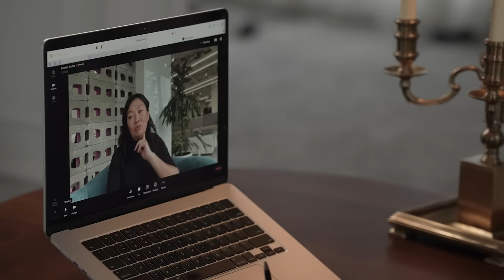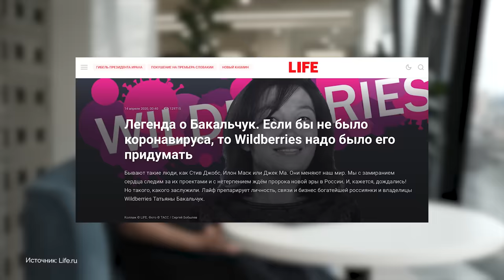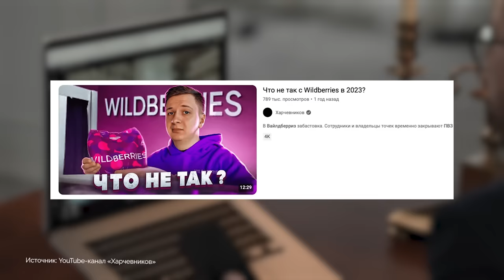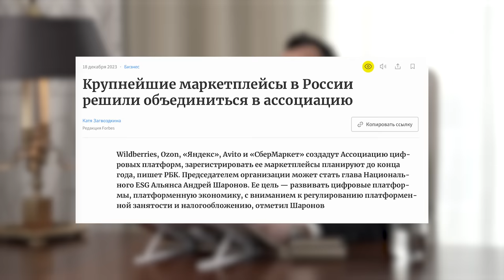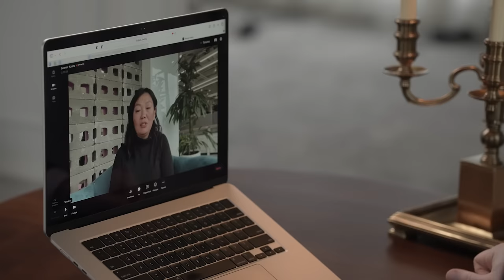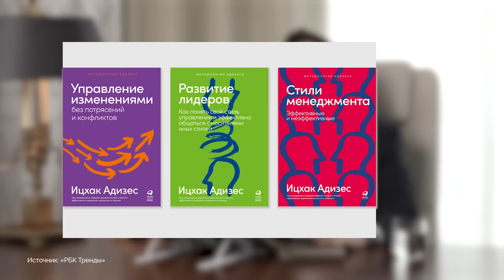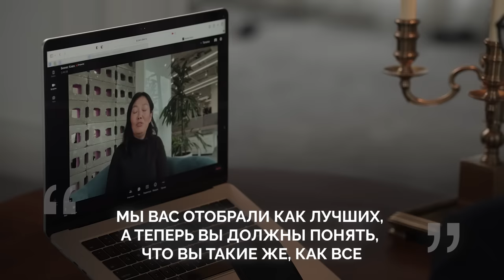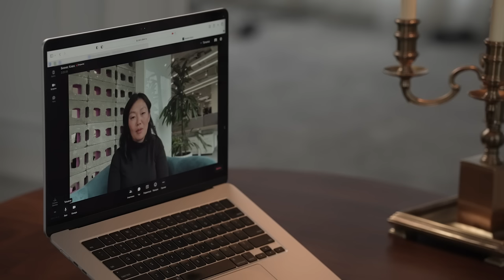Татьяна Бакальчук. Самая богатая женщина России о «товарах из ада», рейтинге тщеславия и Wildberries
Forbes «Бизнес-Класс» выходит при поддержке платформы для коммуникаций SaluteJazz.
В период с 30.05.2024 по 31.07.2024 вы можете подать заявку на сайте на приобретение годовой бизнес-лицензии SaluteJazz на сумму от 100 000 рублей, ввести промокод «FORBES» и получить еще один год общения в подарок. Публичные условия акции по ссылке
Реклама. ООО "САЛЮТДЕВАЙСЫ". ИНН 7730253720. Erid: 2SDnjcAbyQm

Героем нового выпуска Forbes «Бизнес-класс» стала Татьяна Бакальчук — основательница Wildberries и самая богатая женщина России. В 2024 году она заняла 22-е место в рейтинге миллиардеров Forbes Russia — это на пять позиций ниже, чем годом ранее. Как Бакальчук отнеслась к потере $1,5 млрд, что делает в ответ на критику продавцов и клиентов, почему стала чаще давать интервью?

Таймкоды:
00:00 — Герой нового выпуска Forbes «Бизнес-класс» — основательница Wildberries Татьяна Бакальчук
1:01 — Почему нам пришлось дозаписывать интервью
2:29 — Зачем Wildberries впервые за 20 лет пригласила в управление наемного менеджера
3:38 — Впишется ли новый исполнительный директор в корпоративную культуру Wildberries
4:40 — Каково это — потерять $1,5 млрд?
6:51 — «Все мы хотим, чтобы после нас что-то осталось. И это не про количество нулей рядом с фамилией»
8:04 — Как Wildberries пережил последние два года
9:27 — Как Бакальчук стала рупором интернет-торговли в 2020 году и пожалела об этом
11:00 — Реклама платформы для коммуникаций SaluteJazz
12:20 — Почему Бакальчук стала давать так много интервью в последнее время
15:12 — За что все критикуют Wildberries
18:49 — Об Amazon, AliExpress и Rakuten
20:03 — Любит ли Бакальчук шутки про Wildberries
21:20 — «История, что секрет онлайн-бизнеса — быть как можно более офлайновым, больше не актуальна»
22:41 — «По развитию e-com в России можно будет написать учебники»
25:38 — Об Ozon, «Авито», «Сбере» и «Яндексе»
26:58 — «Агрессивные push и вечные скидки»: маркетинговая стратегия Wildberries
29:18 — Про «пакетик WB»
30:49 — Почему стратегия Wildberries выстрелила
31:49 — «Мы хотим, чтобы сотрудники горели, но не выгорали»
34:00 — Почему Бакальчук считает, что предпринимателю лучше дойти до всего самому, чем прочитать в книгах
35:20 — Ключевые решения, которые помогли Wildberries стать успешной
39:04 — Зачем Wildberries идет к холакратии
44:56 — Инхаус VS аутсорс
46:28 — «Мы вас отобрали как лучших, а теперь вы должны понять, что вы такие же, как все»
48:40 — Тяжело ли строить бизнес с мужем
50:28 — «Деньги — это не цель, а маркер, по которому ты определяешь, правильным путем ты идешь или нет»
52:12 — «Когда тебя догоняют на кабриолете твои продавцы, наверное, ты можешь иногда себе позволить летать бизнес-классом»